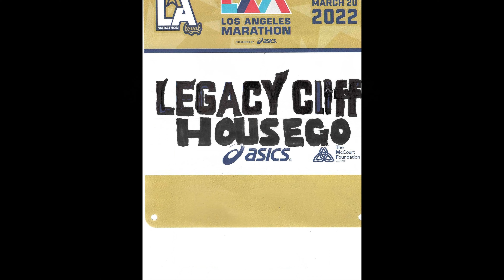LAM 50 fun